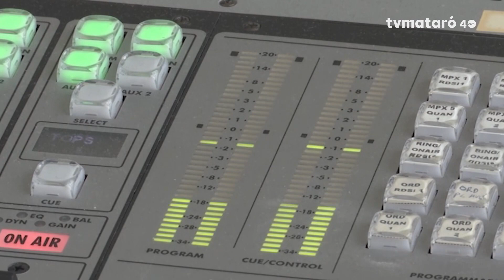Quim Serra a l'Entrevista de Mataró Ràdio 23/07/2024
Quim Serra, meteoròleg CCMaresme